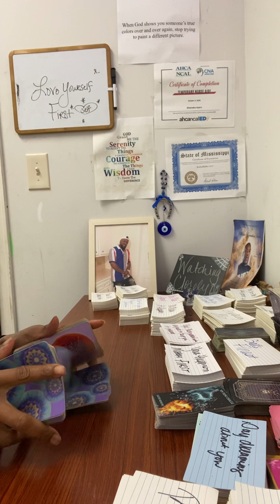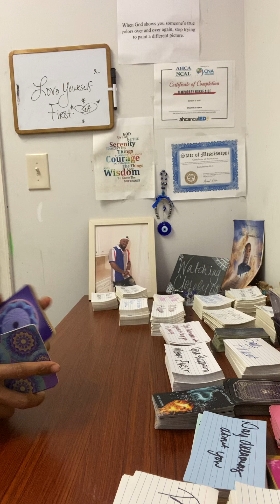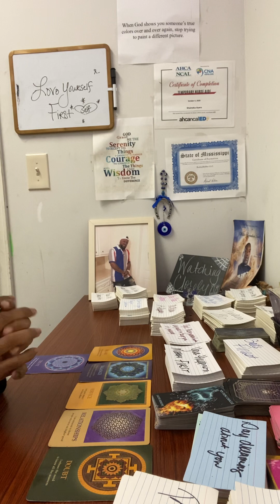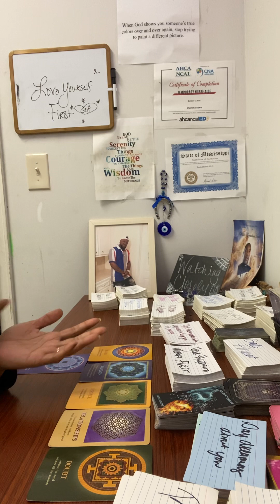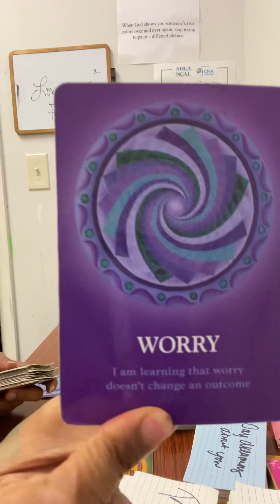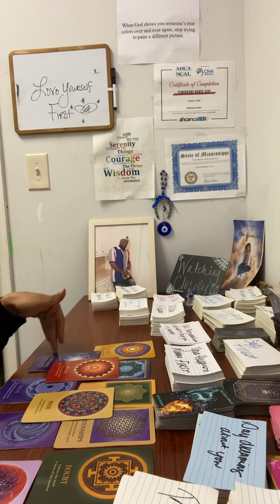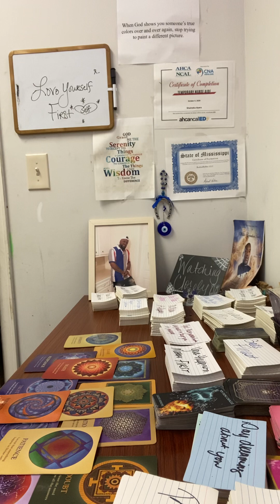Everything you’ve 🙏🏽 for🫶🏽 touch not my annointed TRIPLE BACKFIRES 🔥Ur happiness matters FIRST